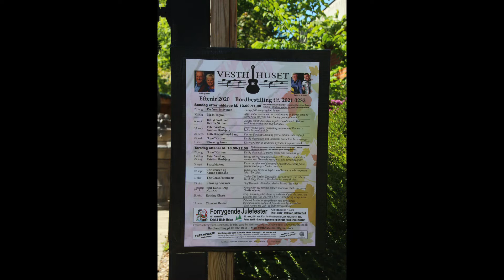To glade trubadurer i Vesthhuset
En kort præsentation af Vesthhusets efterårsprogram samt et par lystige sange fra gårdhaven..